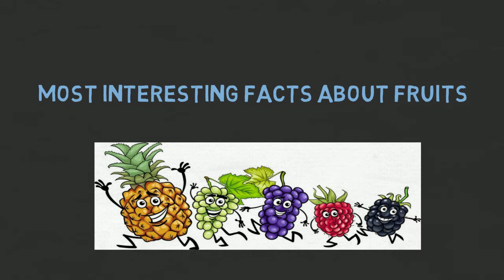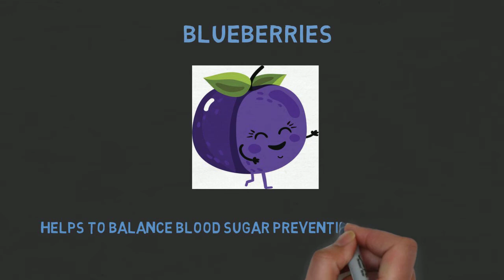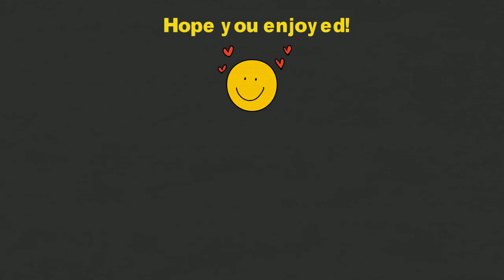Interesting Facts about Fruits | Chemist Arun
I will regularly upload videos on IAS Interview Questions with Answers, Interesting Science facts & Health facts, General Knowledge Questions, Science Behind our Tradition, UPSC Interview Questions, Mind games & Puzzles too.,

If you like my videos, Please Subscribe to my Channel & give ur suggestions and Ideas in the below comment box & share the videos with your friends to the spread the knowledge. Support me if you can.